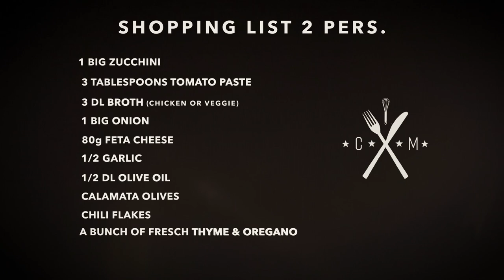ZUCCHINI WITH FETA CHEESE & OLIVES.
Time is of the essence when the tummy is empty.
Here is a quick yummy recipe made in 5 minutes:
Zucchini, the worlds most useful vegetable -and a dear friend from our garden.
Have fun in kitchen, best Chef Martino